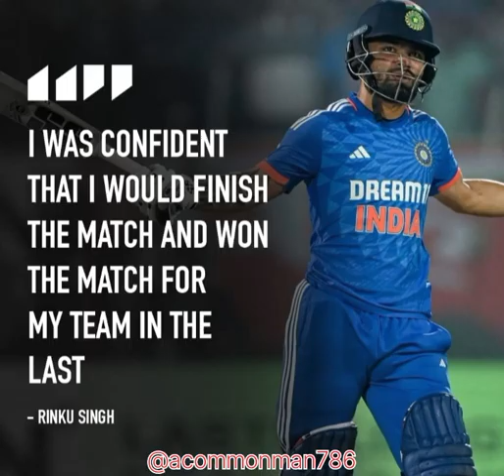love "the men in blue" 💙 💙 💙 💙 💙 💙